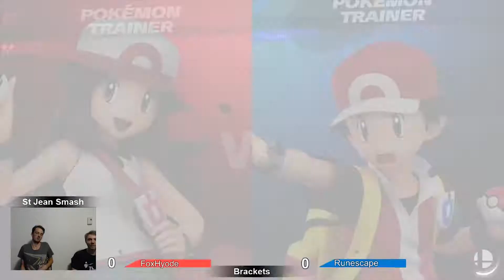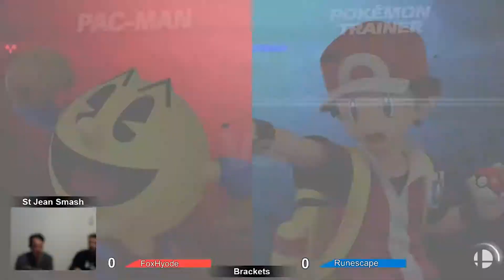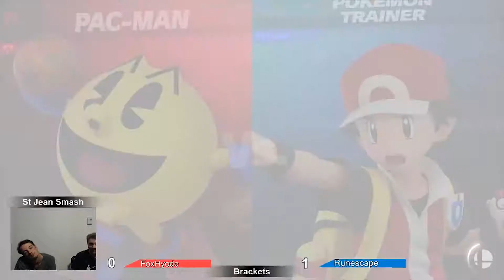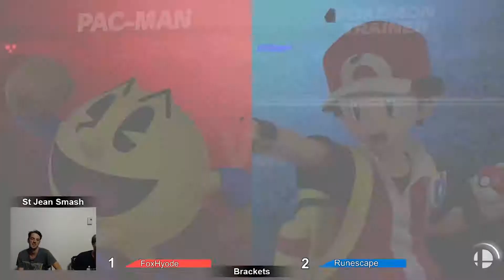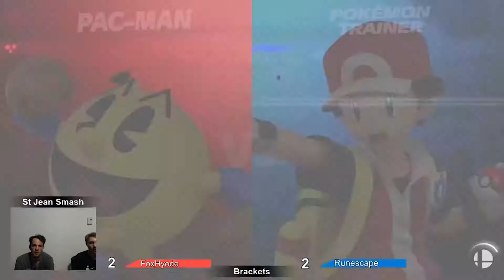FoxHyode (PT, Pacman) vs Runescape (PT) Grand Finals | St Jean Smash Weekly #31